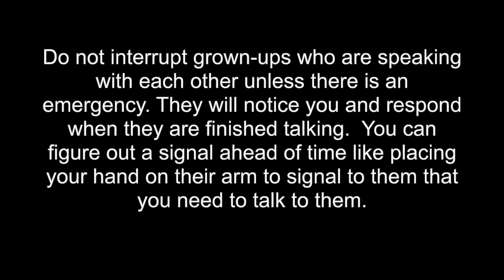Manners Video 2